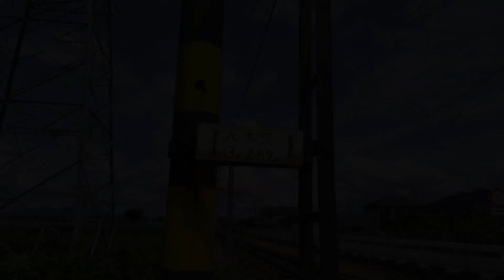長野電鉄 背の高い高音踏切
場所は長野県須坂市で、須坂駅から北須坂駅の間にあります。
踏切名は八木沢踏切です。